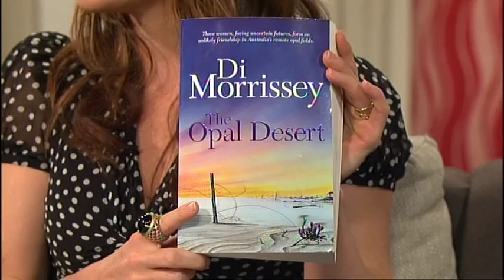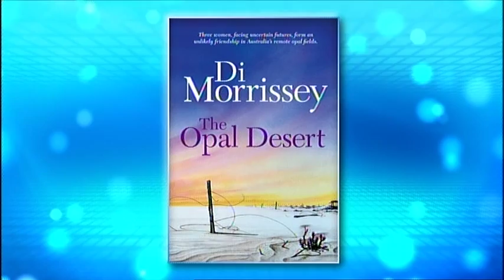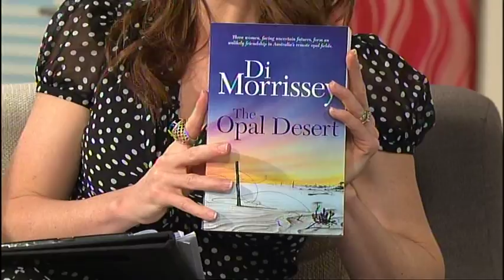Di Morrissey on The Circle